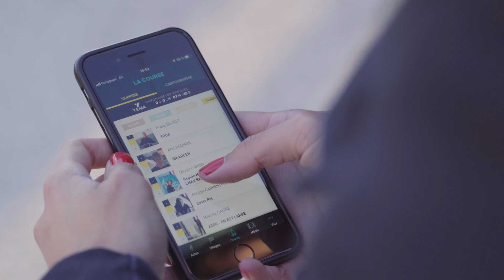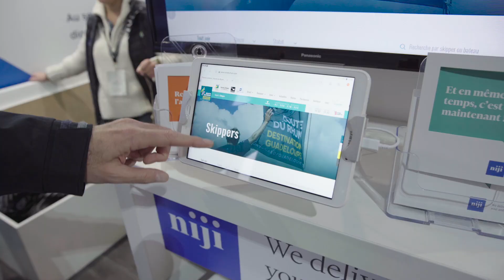Niji & la Route du Rhum: des valeurs communes !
Niji, Fournisseur Digital Officiel de la Route du Rhum - Destination Guadeloupe 2018 était présent sur le Village du départ à Saint-Malo. Temps forts et présentation du dispositif web et mobile au cœur du village malouin quelques jours avant le départ